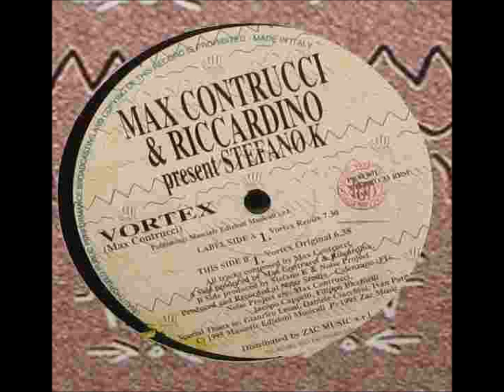Max Contrucci & Riccardino present Stefano K ‎- Vortex (Original)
Italy 1995
Progressive Trance